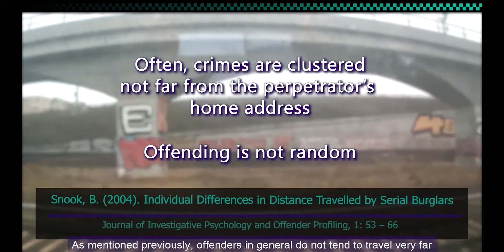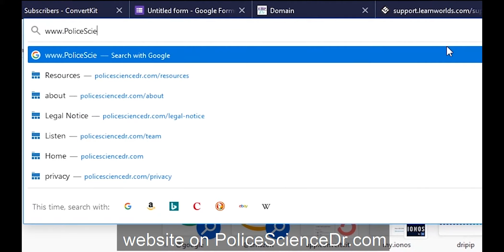What Is Geographic Profiling?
Part 6 of 7 of the ‘What is Investigative Psychology?’ series

This video provides an introduction to geographic profiling. What is geographic profiling? What is geographic profiling based on? How to use geographic profiling? How can geographic profiling assist in investigations?

To download a pdf transcript with reference, time stamps and key learning points, join the mailing list through the website.

If you’re interested in reading up on geographic profiling and the science behind it, you can try the following:

‘Mapping Murder – Secrets of Geographic Profiling’ by David Canter

‘Criminal Shadows – Inside the Mind of the Serial Killer’ by David Canter

‘Geographic Profiling’ by D. Kim Rossmo

Subtitling: Laura Thöling

Police Science Dr provides general information that stems from published research. However, each investigation needs to be assessed and conducted individually. The content Police Science Dr provides is not to be taken as specific advice for any one investigation and is intended to enhance investigative skills overall.